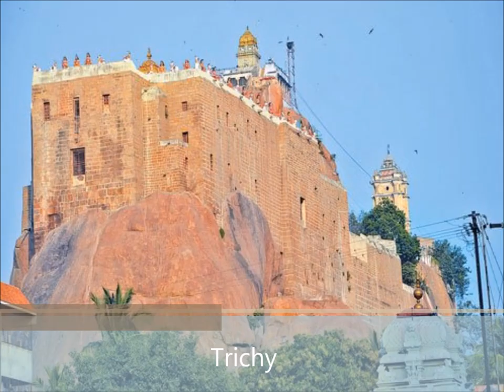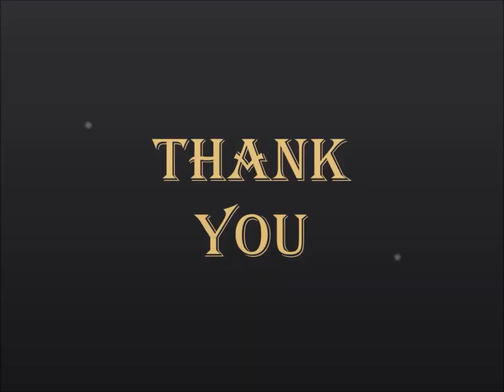Heritage Site Tour Travel Vlog